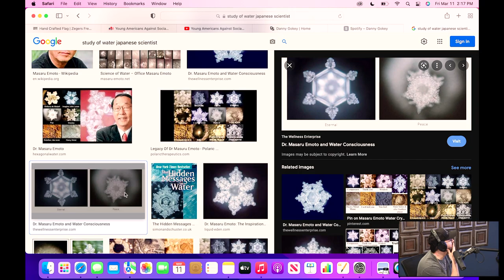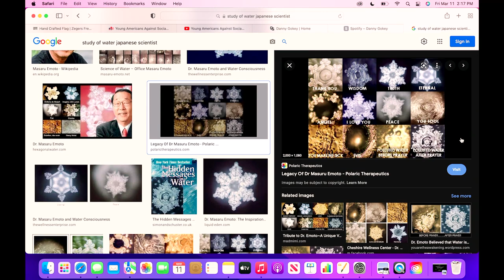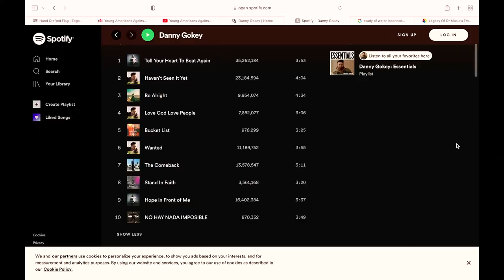#16 How Culture Is Drifting Away From Truth - The Bottom Line with Jaco Booyens and Danny Gokey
#16 How Culture Is Drifting Away From Truth - The Bottom Line with Jaco Booyens & Danny Gokey